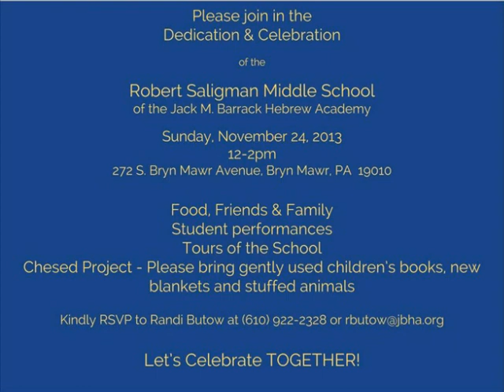Love Where You Learn at Jack M. Barrack Hebrew Academy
In celebration of the opening of the Robert Saligman Middle School of the Jack M. Barrack Hebrew Academy, you are invited to join us for a community open house event!

12-2pm
272 S. Bryn Mawr Ave., Bryn Mawr, PA 19010